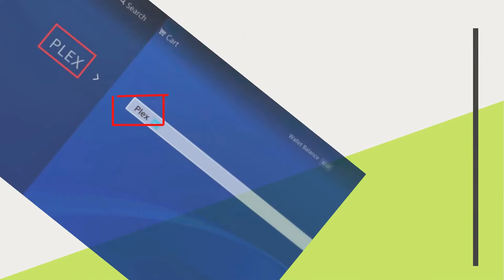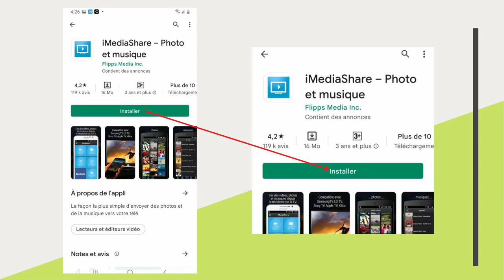Comment mettre en miroir un Android sur un PS5 ?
Cette vidéo présente trois méthodes pour diffuser l'écran android sur